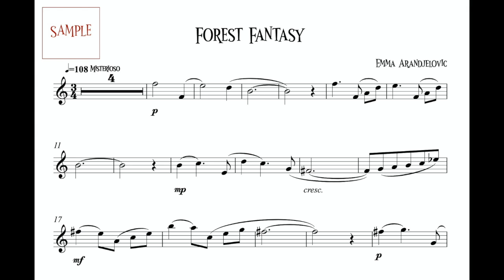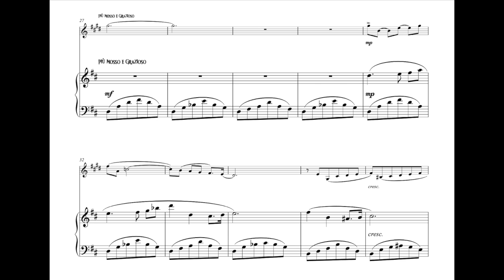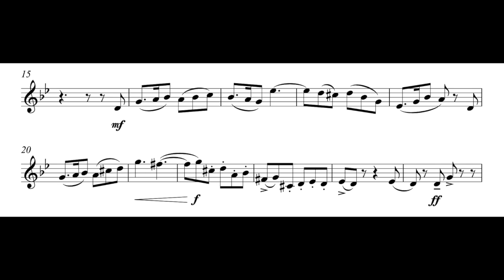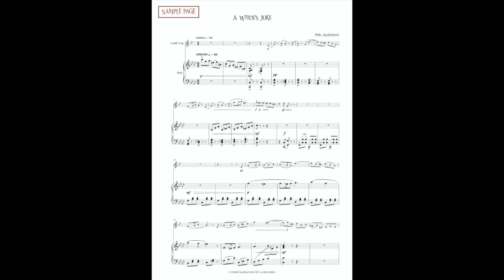A Forest Fantasy Suite (Excerpts from the full suite) Bb Clarinet and Piano. By Emma Arandjelović.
Join us on an enchanting venture into the forest (and all that might await us there...) A Forest Fantasy Suite for Bb Clarinet and Piano was published April 2021 and is full of twists, turns, lyrical melodies, and an unexpected surprise or two! The suite, aimed at clarinettists of grade 3-6 standard (the first two movements are the easier of the three) consists of: Forest Fantasy (movement 1), Waltz by moonlight (movement 2), and A Witch's Joke (movement 3), were expertly written by Emma Arandjelović (Scotland, UK). The suite works as a whole, or as individual stand alone movements.

The full sheet music book (printed posted book with audio downloads code to access full demonstration and accompaniment only tracks - all three movements) is available

or as instant download - all three movements (PDF score and PDF Bb clarinet part, plus full demonstration and accompaniment only audio tracks)

Don't forget to check out our FREE printable resources for woodwind players too (including scale play alongs, ideas for making scales interesting, finger charts, music theory aids, and more...)